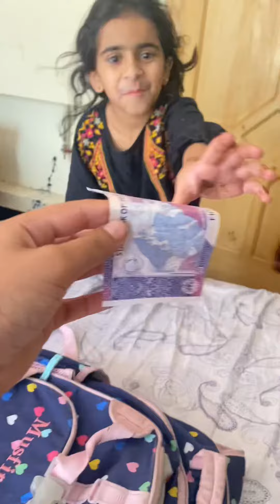To leave the bed with Rs.50